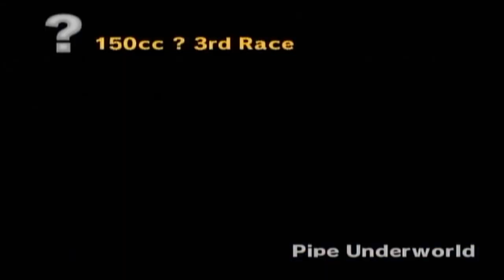Playing the Custom Tracks in Mario Kart Wii CTGP - Fireball and Red Shell Cups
A lot of lava castles, and some really bad courses today. I hope they get better next time.